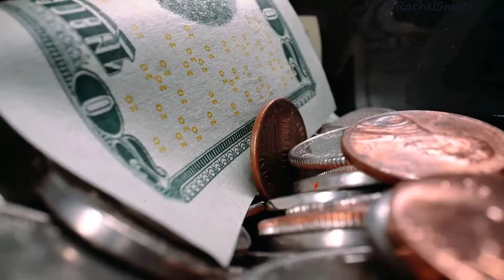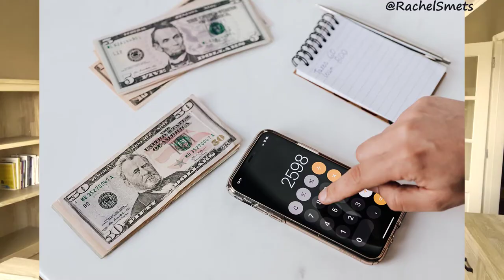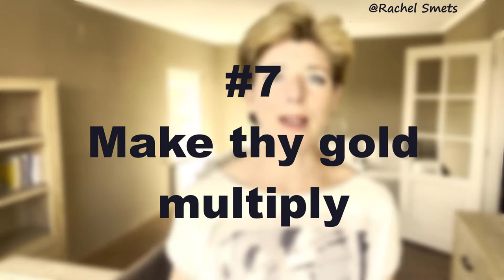Top 7 Rules of Money 💰You Need to Follow (2021)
Top 7 Rules of Money 💰You Need to Follow in 2021 if you want more money.
Money affects us every day. One thing rich people have in common is they know money management. They know how to acquire money, they know how to grow money, they know how to maintain money.
In this video I explain the top 7 rules of money and add a bonus rule as well so that you can make more money or even multiply your money.
Money matters and if we want to achieve our dream life, most of us need more money.
Changing careers or making a career change is great, but you will always need money and manage your finances.
Manage your money well and apply these rules of money will help you to make more money.

BOOK YOUR CLARITY SESSION to design your plan from 9-5 to more freedom

RESOURCES MENTIONED:
➤FREE training with 7 clear strategies to create a fulfilling career:

I'm Rachel and help mid-career professionals TRANSITION from STUCK in an unfulfilling job to turning your passion into income. Escape your 9-5 with a PLAN.
Find Clarity, Confidence with your clear roadmap to live the life you desire🌼